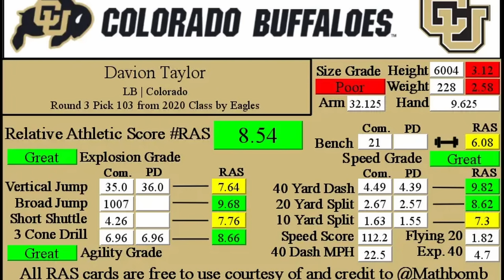Bears Sign ANOTHER Athletic Linebacker || Davion Taylor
@ChicagoBears Sign ANOTHER Athletic Linebacker
Former Eagles 3rd Round Pick Davion Taylor